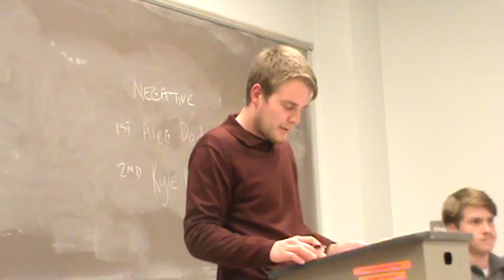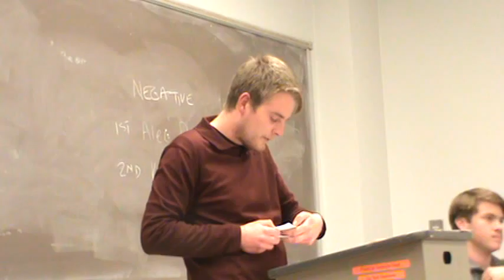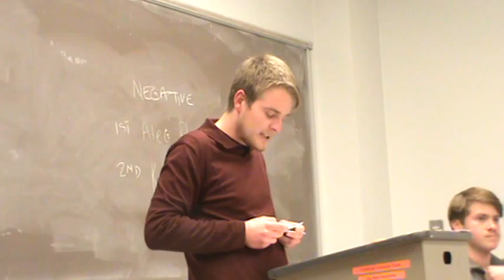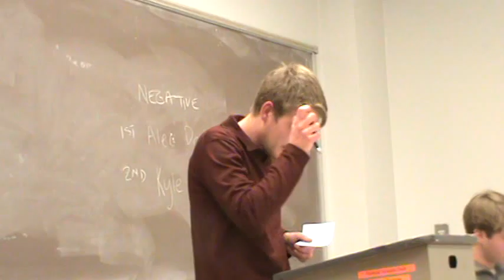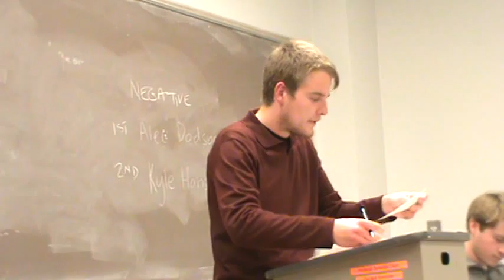2NR Classroom Electronics